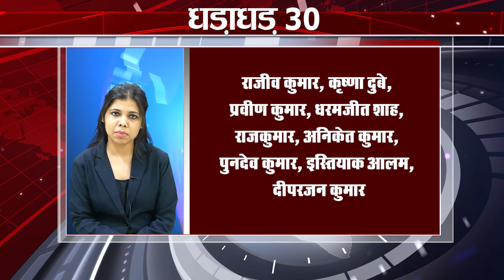Get Top 30 breaking news Non stop,Fatafat khabren,Bihar news,Aaj ki taja khabar India/Bharat news.